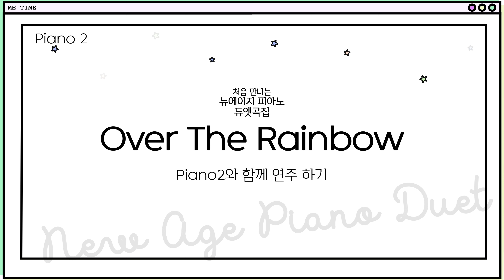[태림스코어] 처음 만나는 뉴에이지 피아노 듀엣곡집 파트연습 Over The Rainbow 2nd